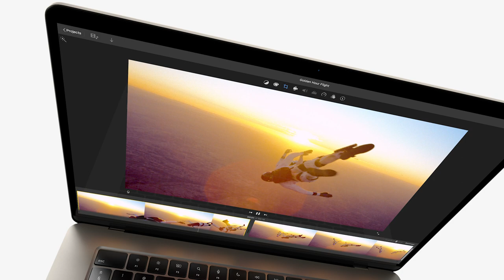MacBook Air 15". Imponująco duży.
Zdumiewająco smukły i niewiarygodnie wydajny jest teraz dostępny w dwóch rozmiarach i czterech kolorach. Wybierz model dla siebie.

Kupuj w salonach iSpot i na iSpot.pl!